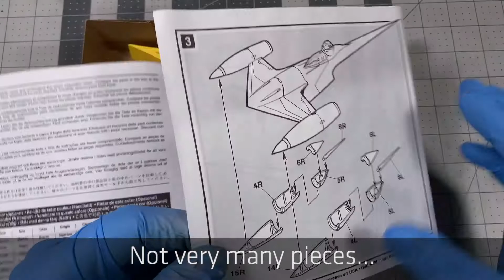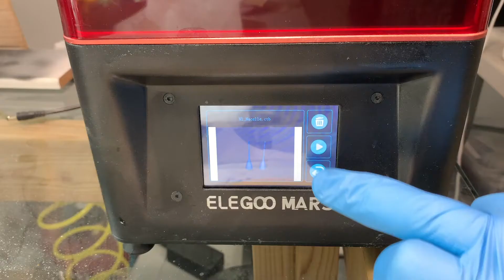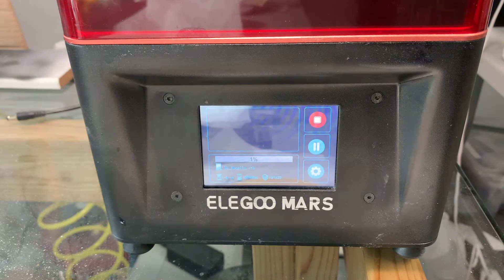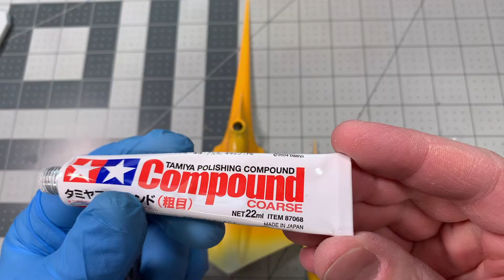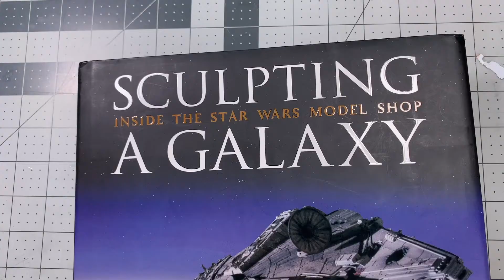Building the AMT/ERTL 1:48 Naboo Starfighter!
In this video, I build the AMT/ERTL snapfast 1:48 model kit, and give it some much needed 3D printed upgrades.

Paints used: Tamiya acrylics, Duralumen chrome silver